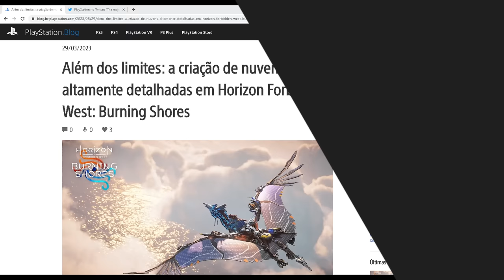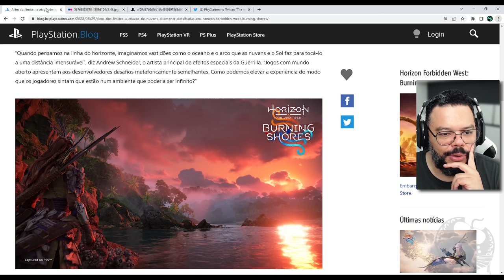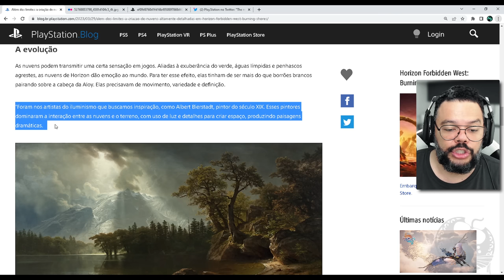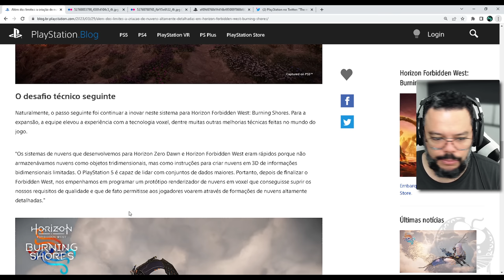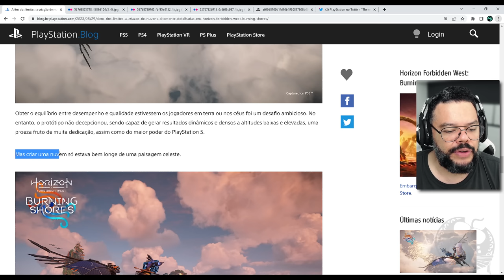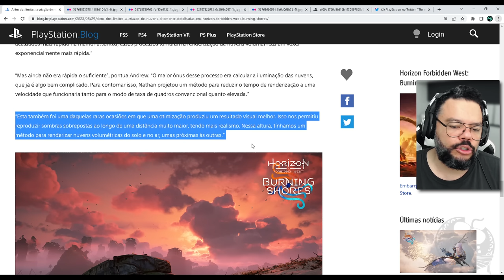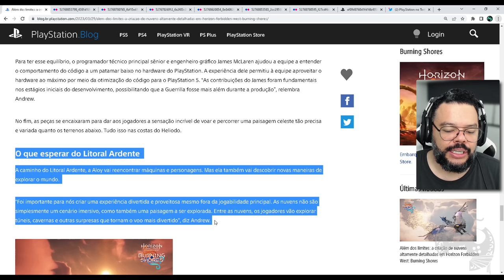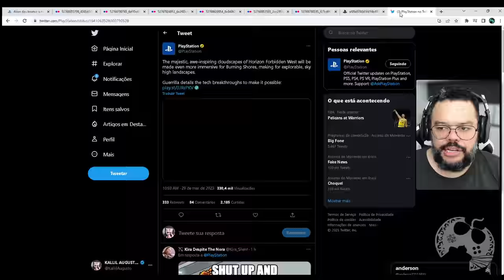Fiquei Arrepiado! ALÉM DAS NUVENS em HORIZON FORBIDDEN WEST: BURNING SHORES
A Guerrilla trouxe MUITAS INFORMAÇÕES no Blog da Playstation sobre seu processo de criação das nuvens incrivelmente detalhadas que veremos em Burning Shores, DLC do game. Estou PASMO!

- Jogue comigo
- Emotes únicos
- Grupo exclusivo no WPP e muito mais!!!

Caixa Postal: 4455
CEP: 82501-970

AGRADECIMENTOS
Kallil Augusto